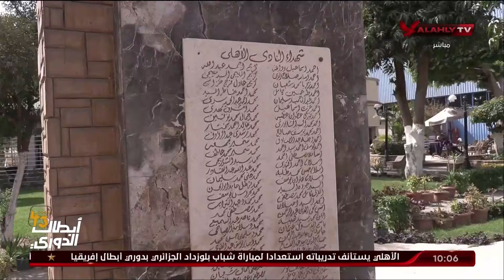تفاصيل استقبال الكابتن محمود الخطيب للسفير الأرجنتيني بمقر النادي بالجزيرة.. مع إسلام الشاطر